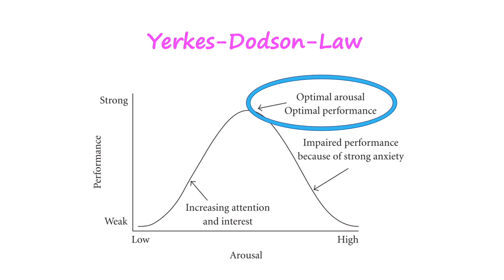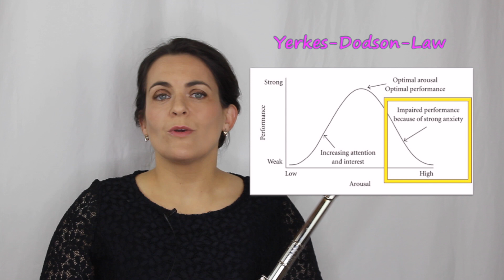Nervous on stage?!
Trembling hands, shaky knees, fast heartbeat, short breath...every performer knows the uncomfortable symptoms of nervousness. But being nervous also makes you play better!

Musicphysiology from A to Z is a quick-info video series about different basic aspects of musicphysiology. It addresses musicians of all ages and playing levels worldwide who have not yet worked with musicphysiology and are interested in the topic. Contents are based both on scientific research and teaching experience. If you have made different experiences or want to add information, please feel free to start a discussion in a respectful manner! You can also post wishes and ideas if you want me to cover a specific aspect!